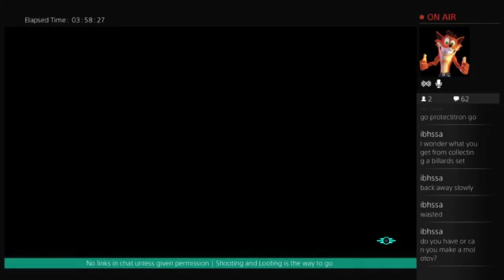Fallout 4 Ep. 15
Here is episode 15 hope you guys enjoy and dont forget to leave a comment if you want to ask any questions and leave a like if you enjoy the video.